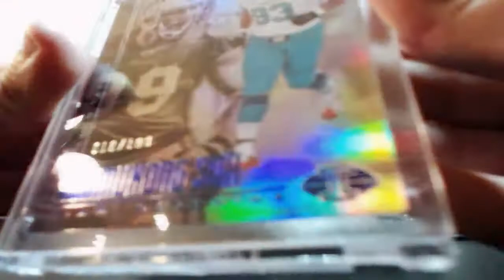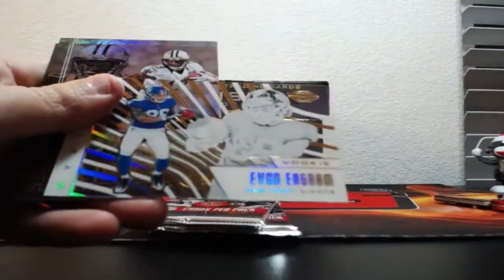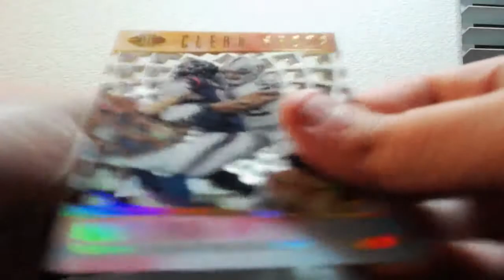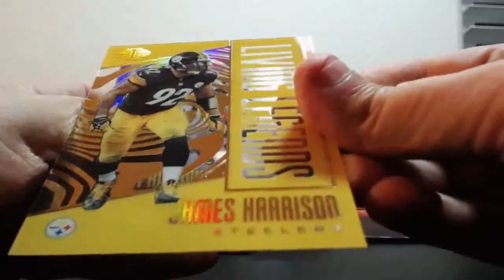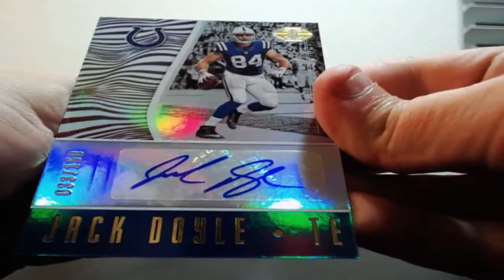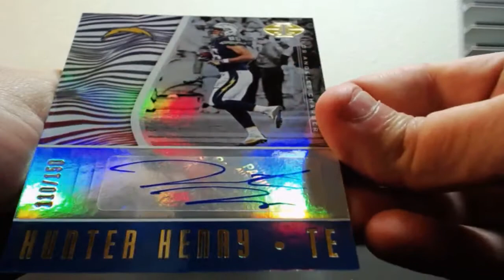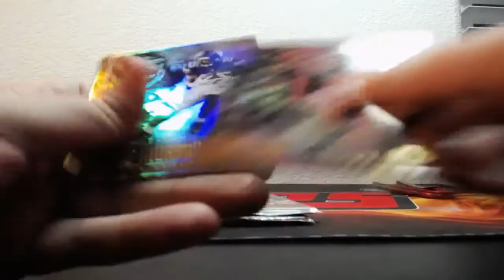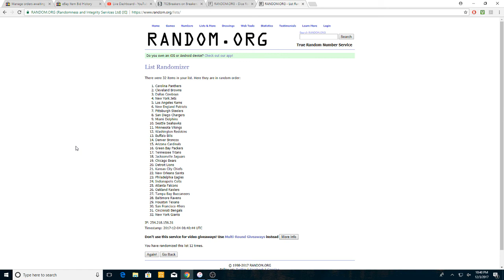12-03-2017 2017 Panini Illusions Football 4 Box 1/2 Case Break AUTO MOJO!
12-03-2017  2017 Panini Illusions Football 4 Box 1/2 Case Break  AUTO MOJO!